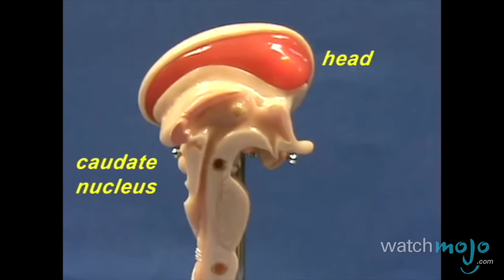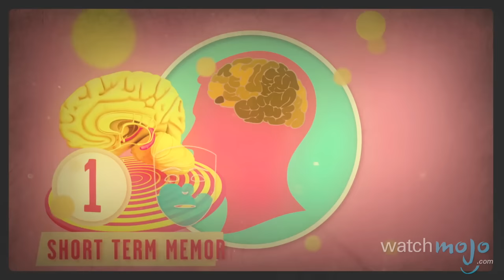Bilgisayar Oyunları ve Sağlığınızla İlgili 5 Gerçek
Güzel şeyler genelde sağlık için kötüdür. Acaba video oyunları da bu kategoriye dahil mi? Hadi bunu bir araştıralım. WatchMojo'nun 5 Gerçek'lerine hoş geldiniz!